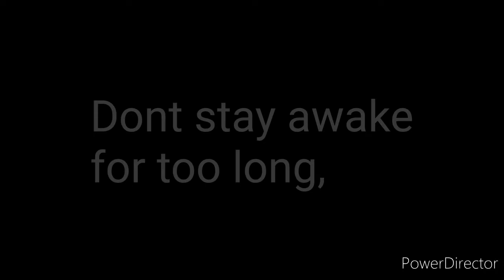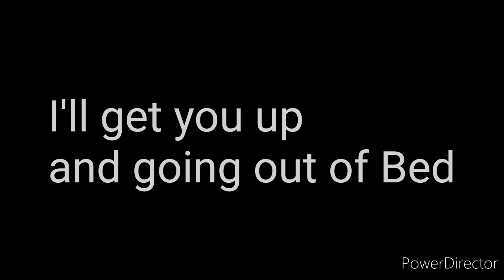Chinarot | Cover by Jake Cabugnason Mascardo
Good Day,

In this video, I like to show you my talent, my talent is singing. To prove it, I post this video.

-jake

Note: Use headphones for better experience.

×Jake Cabugnason Mascardo
×Jakee's Joke

We sing Account:
×Jake Cabugnason Mascardo